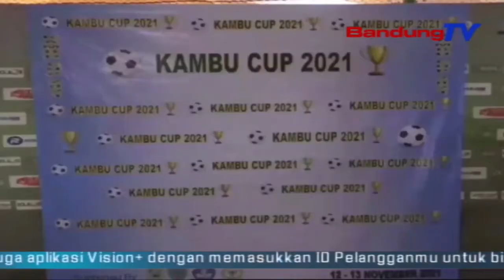Peringati Hari Pahlawan Dengan Event Turnamen Futsal Kambu Cup 2021 | SBR | BANDUNGTV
SBR | BANDUNGTV | FARHAT MUMTAZ | Komunitas Masyarakat Papua, Kambu Menggelar Turnamen Futsal Kambu Cup 2021, Di Lapangan Futsal Queen, Jalan Katamso Kota Bandung, Jumat Siang. Turnamen Futsal Putra Putri Se Bandung Raya Yang Memperebutkan Total Hadiah Sepuluh Juta Rupiah Tersebut, Digelar Dalam Rangka Memeriahkan Hari Pahlawan, Dan Bertujuan Untuk Membangkitkan Jiwa Nasionalis Yang Cinta Terhadap Nkri.